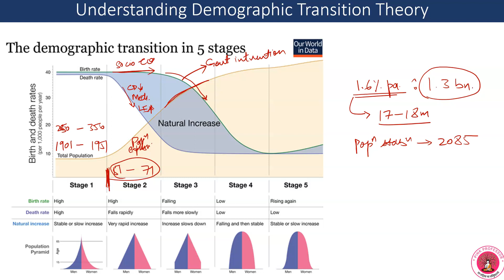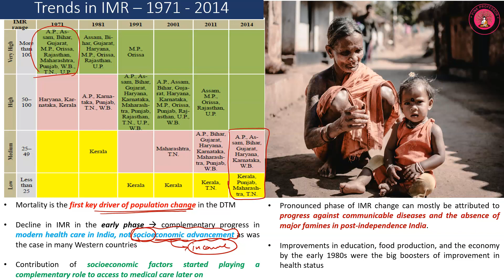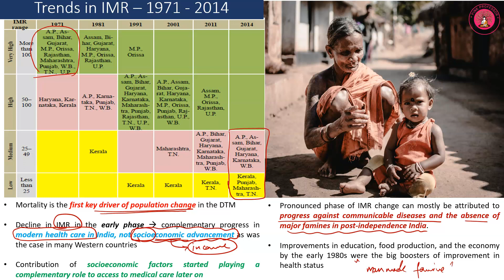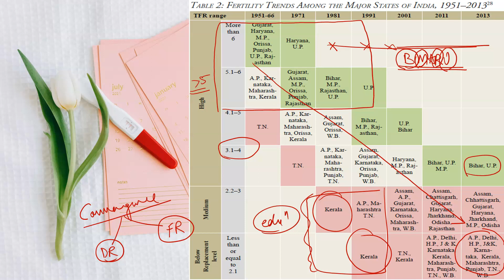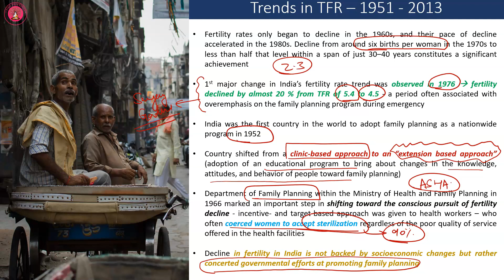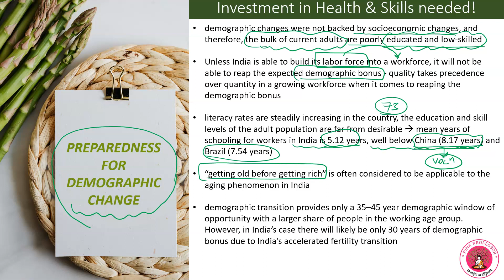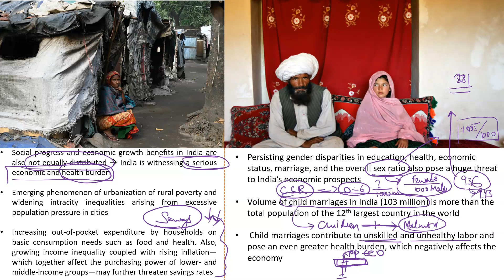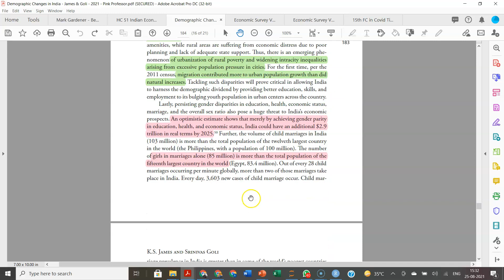Demographic Changes in India - Unit 2 - Reading 1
This video is based on the paper - "Demographic Changes in India - Is country prepared for the challenge" which is part of Indian Economy - I curriculum of Delhi University's economics hons. semester 5.

In this reading we have discussed the following:

1. Demographic changes in India from 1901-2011 & how do we fit into the demographic transition theory.

2. How the factors leading to our demographic changes were not because of socioeconomic factors induced TFR decline & IMR decline.

3. The challenges of having a favorable demographic bulge - & how to convert it into a dividend.

Happy Learning:)
Best,
Siddharth